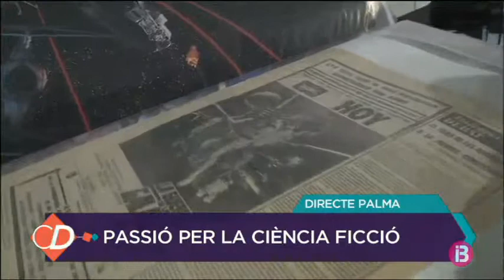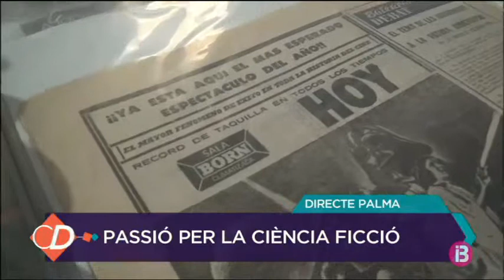Passió per la ciència ficció 1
Connexió directe - 01/06/2017

El programa d'entreteniment diari on les fires, festes, tradicions i la cultura popular de les Illes Balears en seran les protagonistes.